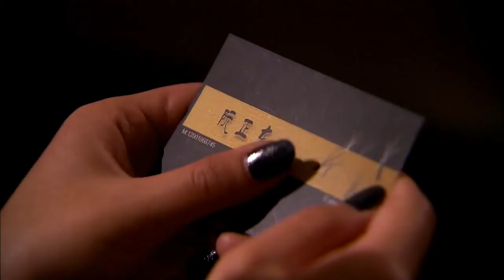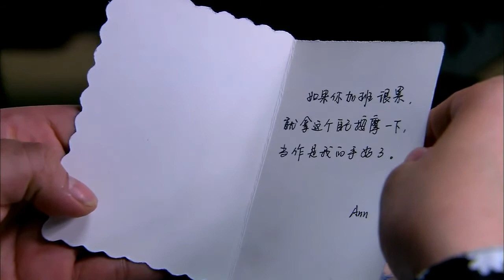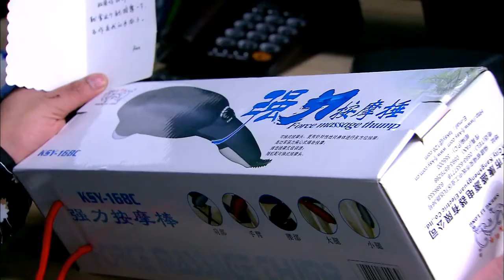Zhao Liying as An An (The girl in blue-2010) cut-05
Zhao Liying played a role of An An. A teenager girl who used to party and has rebellion nature.

Zhao Liying scenes from Ep 21.